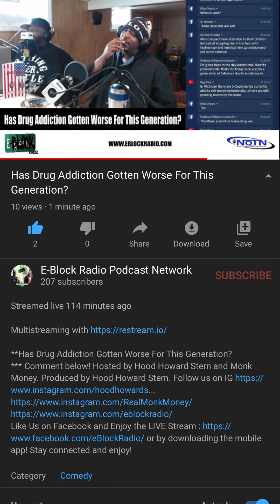Black Businesses Should Be Benefiting From Legal Marijuana Sales in Detroit...PERIOD!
@CityOfDetroit 🗣YOU’RE ON NOTICE!! City council or whoever decides who can get licensing and zoning for dispensaries to legally sell recreational marijuana should be basing these decisions off of black partnerships and black ownership! No business should be able to get priority unless they are black owned or partnered... PERIOD! At least push for it like @AldermanBurnett is doing in Chicago! How are we gonna have over 80% of the city being black and get boxed out of something that could lead to financial stability and generational wealth?! EXCERPT FROM FULL E-BLOCK RADIO PODCAST AIRED ON 12/11.
**Has Drug Addiction Gotten Worse For This Generation?
Hosted by Hood Howard Stern and Monk Money. Produced by Hood Howard Stern.